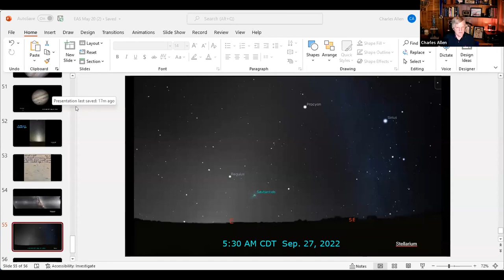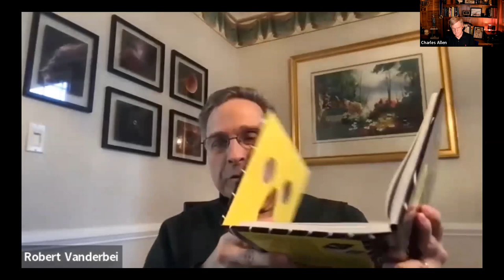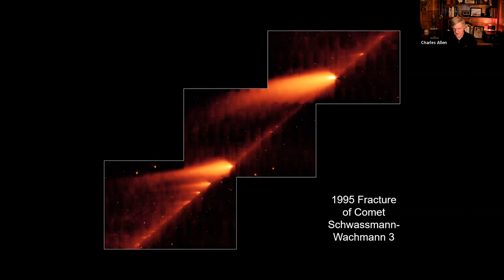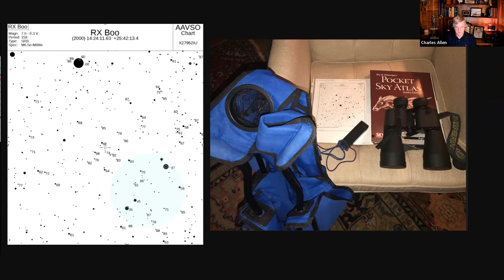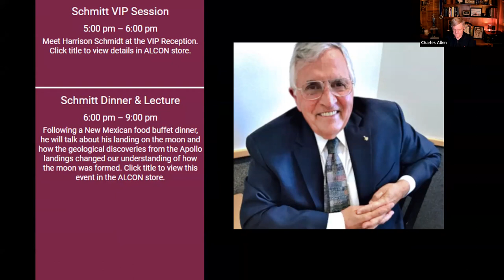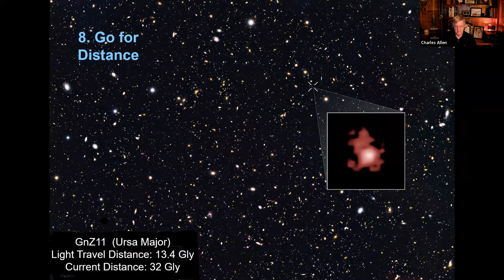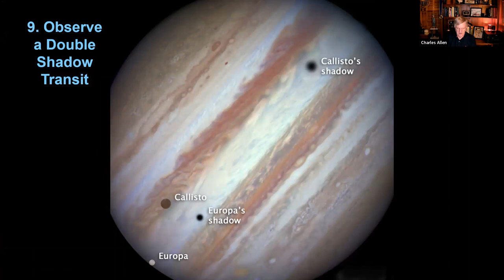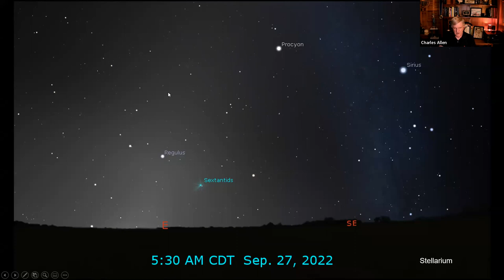"Things To Do This Summer" – May 2022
This is the video from the Evansville Astronomical Society online live Zoom presentation at 7:30 CST on May 20th by Vice-President of the 22,000-member Astronomical League, and Evansville Astronomical Society Program Chairman and member, Chuck Allen. Please enjoy this recording of Chuck’s program, “Things to do This Summer.”